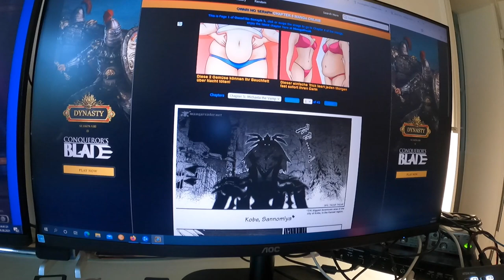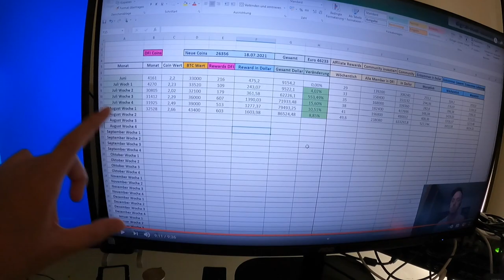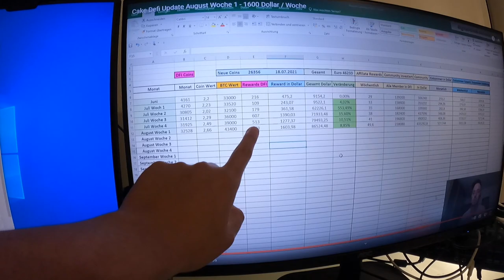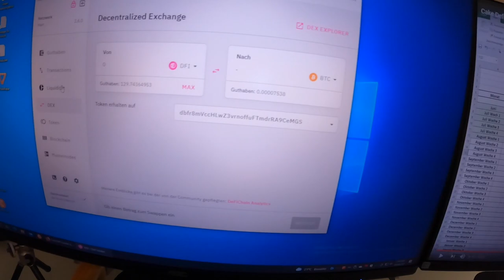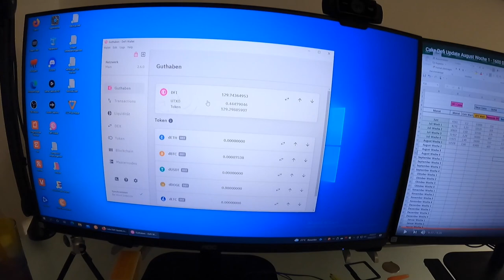DAS PORTFOLIO UPDATE DAS IHR NIEMALS VON MIR SEHEN WERDET?! VLOG 08.08.2021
euda Krypto geht wieder steil
ich habe fast mein All Time High wieder erreicht obwohl die Preise niedriger sind als damals
alles dank CASHFLOW